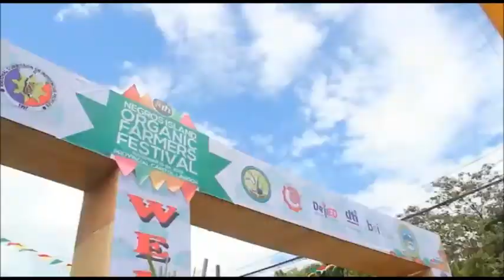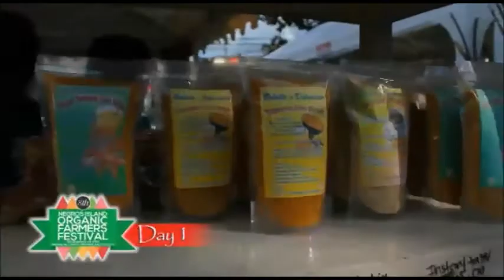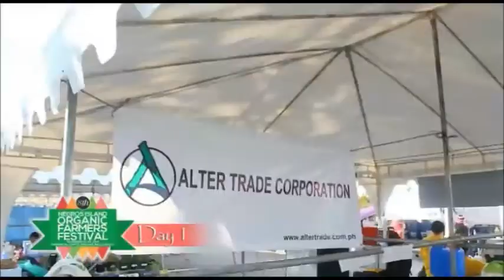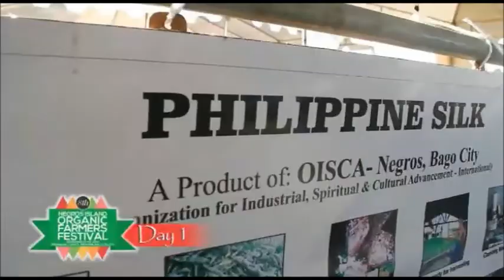8th Organic Farmers Festival - Negros Island, Philippines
The opening was attended by Top officials of Negros Occidental Provincial government led by Governor Alfredo Maranon Jr, Vice Governor Bong Lacson, Board members, Government line agencies from DA, DTI, BOI, NCIP, etc and the private sectors represented by the countrys top chef and restaurateur a big supporter of organic in negros over the years Ms. Margarita Fores. The keynote speaker was no less than Usec. Bernadette Romulo Puyat, National Organic Agriculture Board Co-chair. She was accompanied by her father the former Senator and DFA secretary Bert Romulo.

The festival also partnered with the Department of Education DepEd who spearheaded the 2nd day of the Organic Festival with different schools participating in different Games, Contest, Quiz bees, Cooking competition and folk dance. Over Hundreds of students and teachers all over the province from 10 School division took part in the activities.

3rd day featured the Indigenous Peoples Community. The different tribes compete in different games and contest including sack race, bow and arrow, cooking competition and more. in partnership with the National Commision on Indigenous People (NCIP) and Negros Cultural Foundation

The Organic Festival has now been dubbed as the biggest Organic Festival in the country and probably southeast asia.

Credits: The video is owned by the Provincial Government of Negros Occidental.

The Song "Organic na! was written, performed and owned by Mr. Rogie Bacosa.